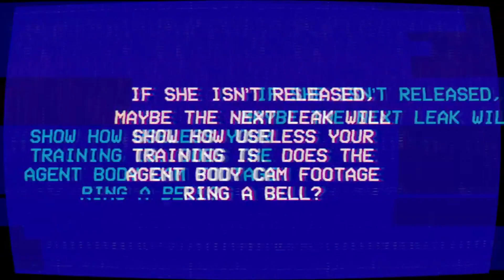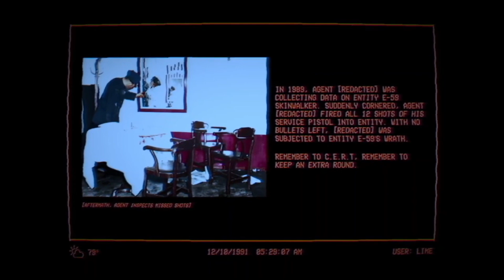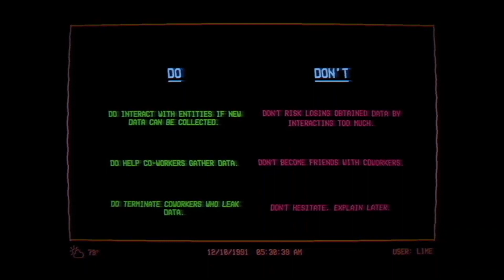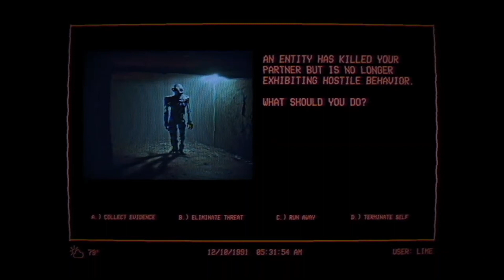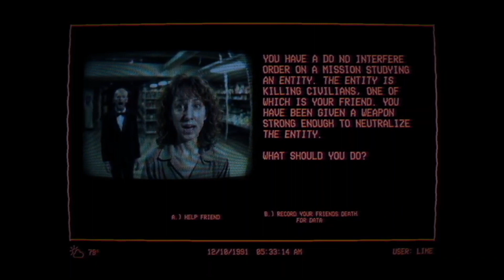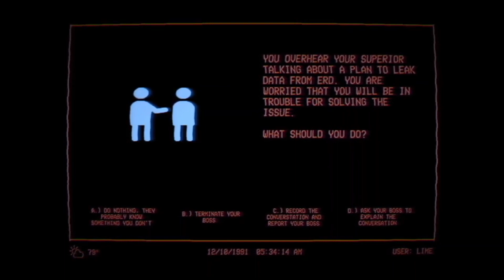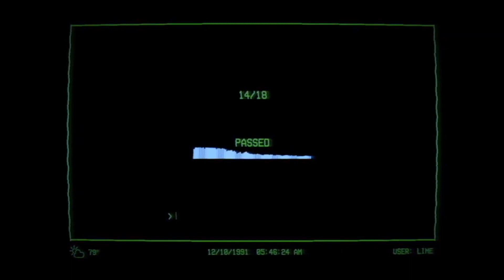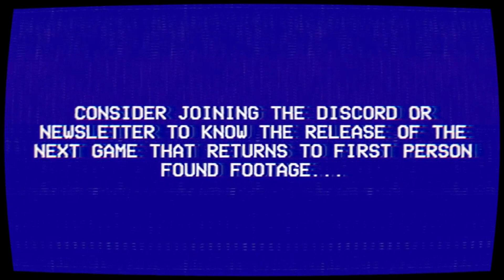The Lancaster Leak - Entity Exam // full game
The whistle-blowers have kept their promise and have leaked another tape. It seems to be some sort of training protocol used by the E.R.D. to train their agents on not only entities but field skills to improve their chances of survival.

There are 6 sections to prepare you for the final exam. Learn and practice the skills that cover this text, image, and audio-based game.

Timestamps:
0:00 - 0:12 Intro
0:13 - 1:25 Start of the game
1:26 - 4:14 1. Face Detection
4:15 - 11:24 2. Situation Training
11:25 - 13:55 3. Doppleganger Detection
13:56 - 17:15 4. Image Recognition
17:16 - 23:23 5. Audio Transcription
23:24 - 29:53 6. Entity 101
29:54 - 33:12 Comprehensive Exam
33:13 - 33:59 End of the game
34:00 - 35:16 Outro